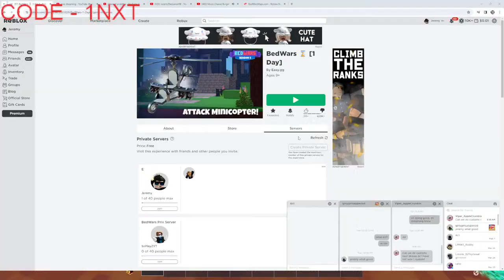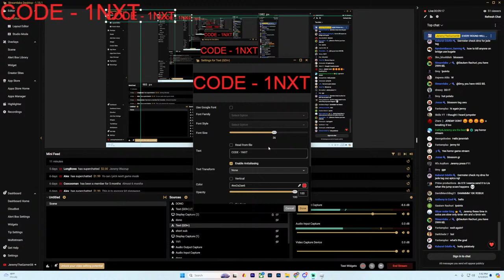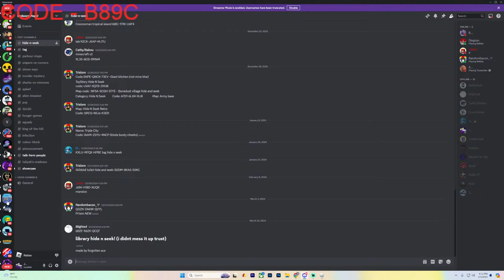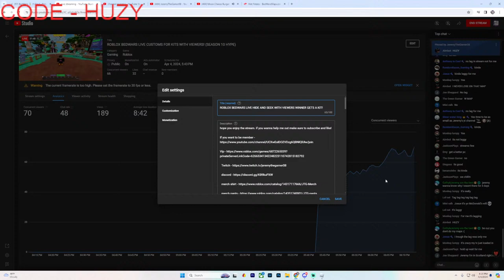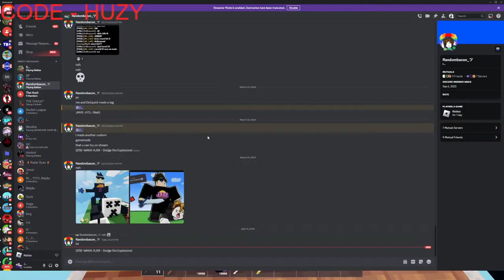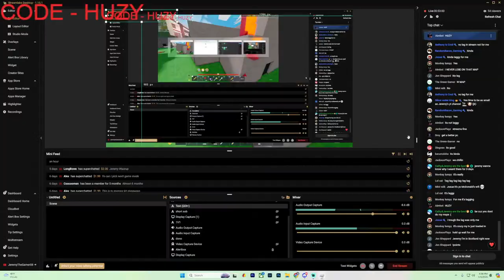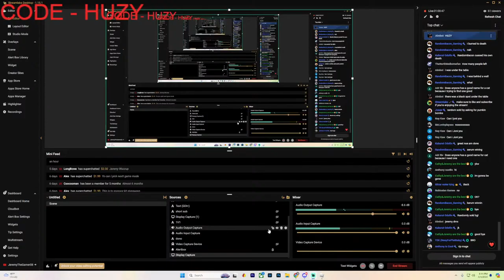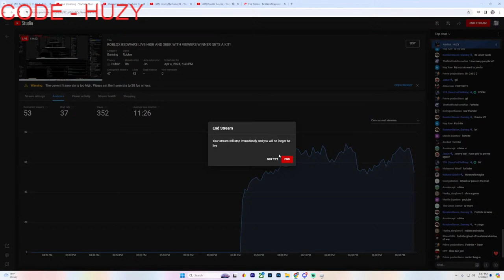ROBLOX BEDWARS LIVE HIDE AND SEEK WITH VIEWERS WINNER GETS A KIT!